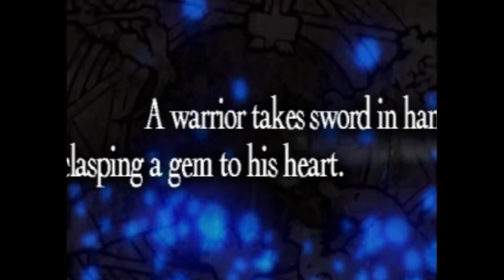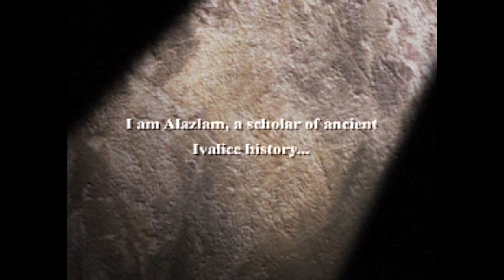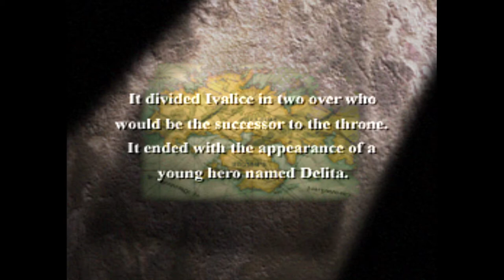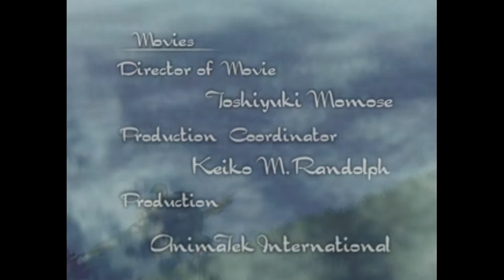Final Fantasy Tactics Part 1